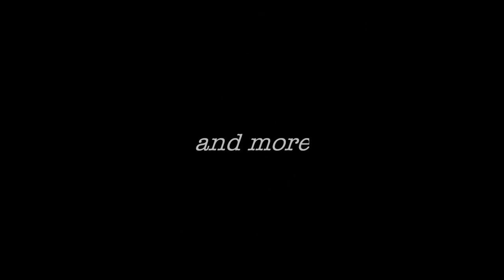Mystic Investigators by Patrick Thomas- The Book Trailer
Book trailer for Mystic Investigators-the first title in the paranormal mystery series by Patrick Thomas, author of Murphy's Lore and Dear Cthulhu. for more information.